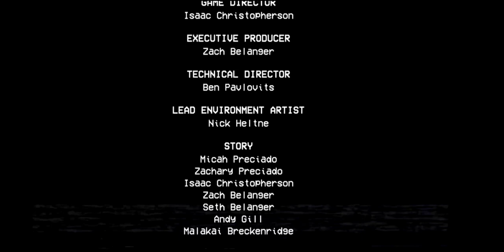Poppy Playtime Chapter 2 Versi Mobile Full Game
Poppy Playtime chapter 2 Versi Mobile Full gameplay

 Akhirnya Poppy playtime chapter 2 versi Mobile di rilis juga. Sekarang gamenya udah tersedia di google playstore dan Appstore.

Di chapter 2 ini, kita akan turun lebih dalam ke pabrik mainan dengan lebih banyak teka-teki dan gangguan dari Boneka Iblis.

Game Station. Stasiun Kereta ini lebih dari sekedar pitstop... ada permainan, taman bermain, dan masih banyak lagi. Bahkan ini lebih baik dan kereta ini terhubung langsung ke arah luar pabrik.

--- Mainan Baru
Pabrik ini juga dipenuhi dengan sisa-sisa masa lalu yang kelam.
 Yang perlu kita lakukan adalah masuk lebih dalam untuk membongkar Misteri yang ada di pabrik boneka ini.